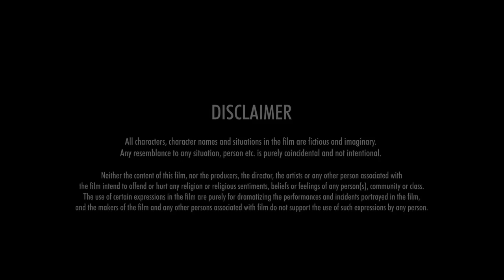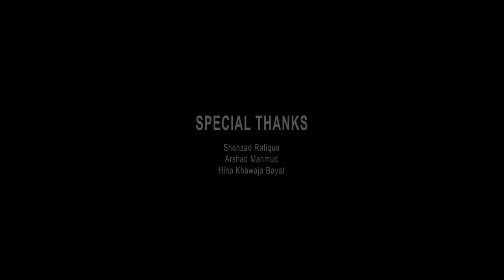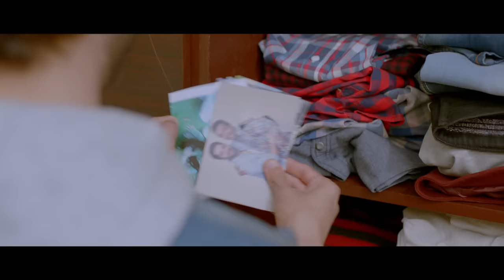Mehrunisa V Lub U | Full Movie | Sana Shoaib Malik | Danish Taimoor | Javed Sheikh | Saqib Sameer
A Film by Yasir Nawaz 'Mehrunisa V Lub V'

Farid Nawaz Productions Presents in Association with EVEREADY Pictures

Cast
Danish Taimoor as Ali
Sana Shoaib Malik (Formally Sana Javed as Mehrunisa)
Saqib Sameer as Jani & Jani's father (dual role)
Qavi Khan as Bunty (Ali's grandfather)
Javed Sheikh as Mian Bhai
Nida Mumtaz as Hajra
Adnan Saeed as Zia
Sarah Omair Siddique as Yasra
Dr. Faraz Nawaz as Malik Shahab Shah
Nayyer Ejaz as Marzi
Arshad Mehmood as Dr. Najeeb (Mehrunisa's father)
Laila Zuberi as Mariam (Mehrunisa's mother)
Syed Mohammad Ahmed as Manzoor; a counsellor
Hina Khawaja Bayat as a lady doctor
Shamsudin as Malik
Asma Khan as Mehek (stage drama dancer)
Saira Ghaffar as Laali
Khalid Nizami as Shafqoo Chacha
Mirza Sethi as Chacha Kamal
Waqar Hussain as Kareena
Zain Nazar as Karishma
Muhammad Ali Isani as Azhar (mechanic)
Khawaja Saleem Ahmed as Khadim Ali (S.H.O.)
Chand Bawani as Bubbly
Amna Ilyas (cameo in the song "Marhaba")
Yasir Nawaz (cameo in the ending)

Director: Yasir Nawaz
Written by: Yasir Nawaz & Saqib Sameer
Producers: Nida Yasir, Yasir Nawaz & Hassan Zia

"Subtitles Available in English (Basic) however, viewer have ability to Auto-Translate in any language as per respective region"

Synopsis:
Chakkar is a murder mystery with a hint of comedy. The comic element in the film is situational and Ali, a young Pakistani, returns from China to Karachi with gifts for his family and friends. He is in love with his childhood crush Mehru, the daughter of his father's friend, and a marriage alliance is made between their families. Meanwhile, Marzi, a local transgender don, seeks to buy out the neighbourhood in a scheme with a politician to profit from anticipated Chinese development in the area.